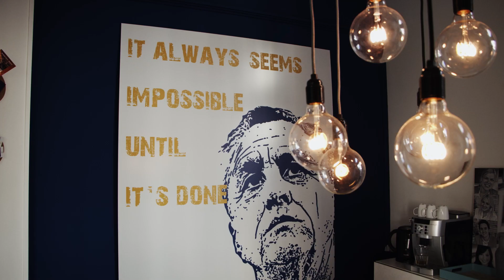IN PERSON BEDRIJFSFILM